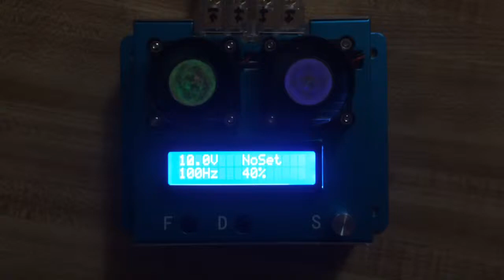Ogo 70a PWM Running 9 Plate Wet Cell - HHO